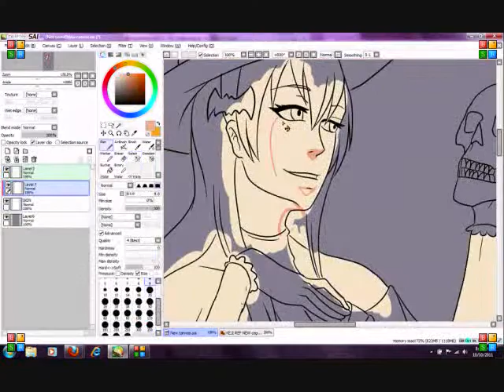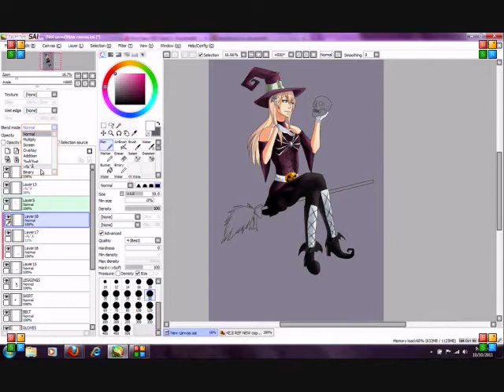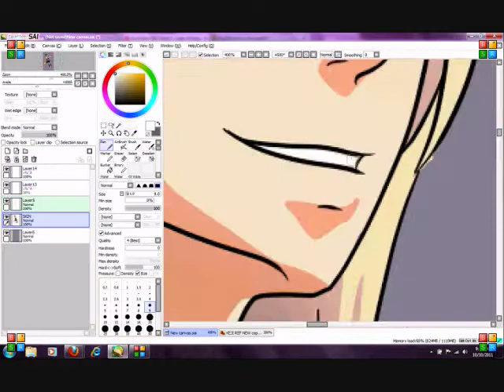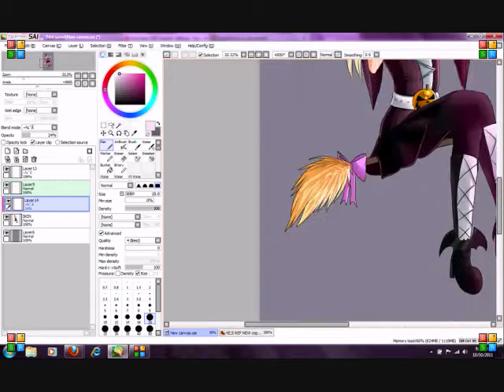Felicem Samonium!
Beep.
Did this for my Latin project. Was originally going to do something else buttttttt that would've taken much longer and what would you know, my Latin 2 project is due tomorrow.
Since I can't wait til Halloween to present this, I decided to hurry up and do something Halloween related for my project.
Yepyep.
Song is This is Halloween by Marilyn Manson
Character is Keji Beckham.
You can find more from me at my Deviantart: KejisDemon
Cookie if you know where that hat is from.
Sorry for the ending picture, didn't think to much about the lettering.